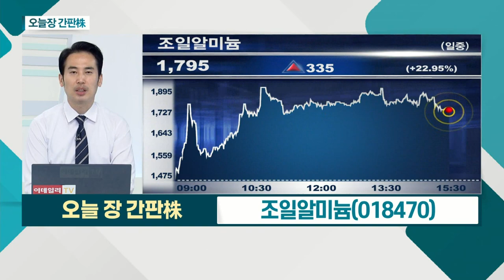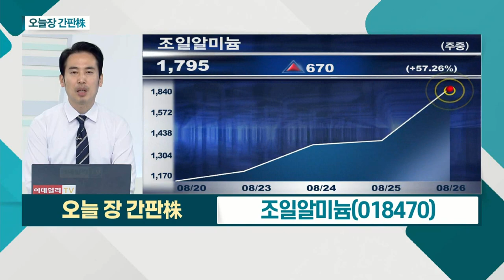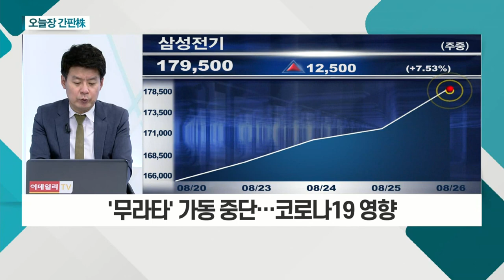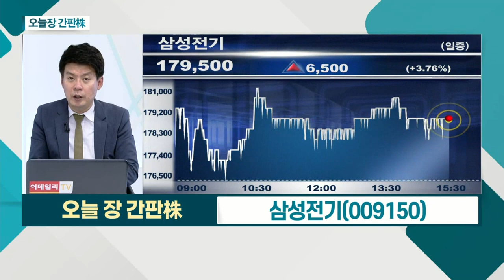펄어비스... 中 '검은사막' 모바일 출시 앞둬 / 조일알미늄... 롯데알미늄과 2차전지 원재료 공급 MOU 체결_오늘장 간판주 (20210826)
- '엔씨소프트' 신작 부진… 반사이익 기대
- 中 '검은사막' 모바일 출시 앞둬… 예약 '순항'
- '붉은사막' 일정 지연 불구 기대감 지속

- 롯데알미늄과 2차전지 원재료 공급 MOU 체결
- 양극박 사업 위한 안정적 원재료 조달처 확보
- 연간 영업익 기준 흑자전환 계기 마련